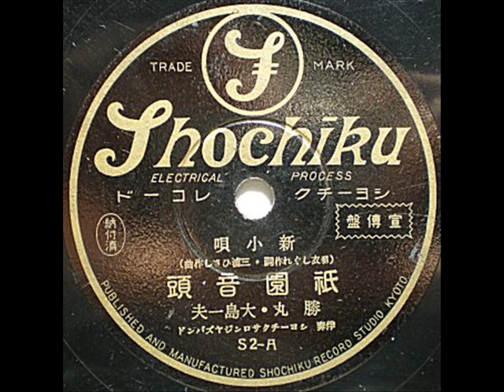祇園音頭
新小唄
（羽衣しぐれ作詩・三浦ひさし作曲）
勝丸・大島一夫
伴奏　シヨーチクサロンジャズバンド